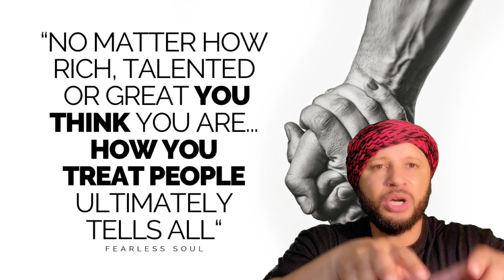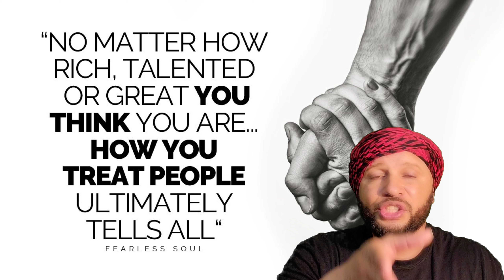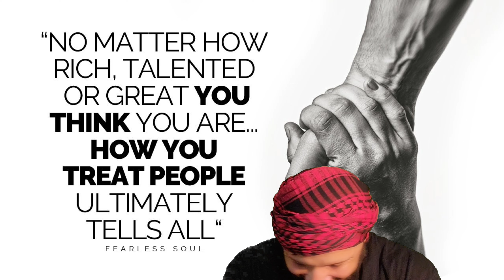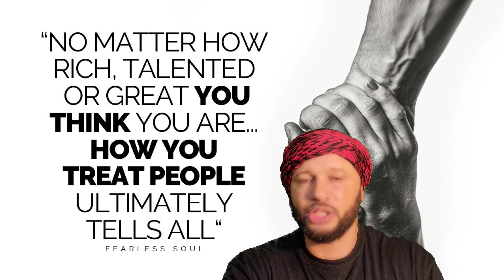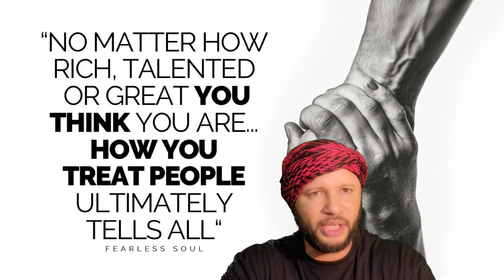[BREAKING NEWS] @iammarwa & @ItsNasto NO ONE HATING TELL MARWA STOP THE FAKING !!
Black Beauty TV  BOXXMANN THE LEADER  Modesta Lifestyle  A.M Qarol  GOAT MATATA TV  African Reactor  @jamtoursafrica  Cleo Bonny  Crooked Traveler  Davy Jnr  @aarondantetalks  Dee Mwango  Congrats mum  JOSH BRAVO UG 🇺🇬  Uncle mo from Kenya   Make sure to tune in to see who is innocent with the donations .

@BlackBeautytv.official  @Boxxmannlove  @modestalifestyle  @AMQarol  @GoatMatataTV  @africanreactor  @jamtoursafrica  @Cleobonny6  @CrookedTraveler  @davyjnr3009  @aarondantetalks   DAVEY STOPPLAYINGTHE GAMES BRO PASTOR BOX MAN WE WILL FORGIVE BROTHER BUT YOU MUST PRACTICEWHAT YOU PREACH... 🙏🏼 God bless you